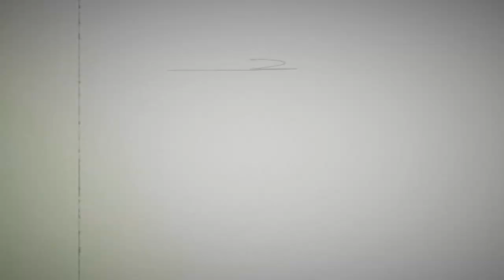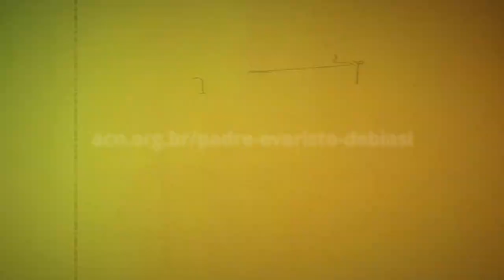Padre Evaristo Debiasi - Homenagem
O Padre Evaristo Debiasi foi o primeiro assistente eclesiástico da ACN Brasil. Ele retornou para a casa do Pai no dia 11 de julho de 2020. Neste tempo de Natal, a ACN presta mais uma homenagem a esse grande sacerdote.